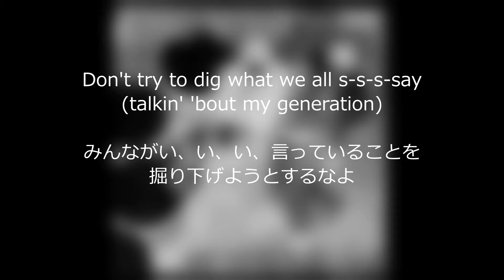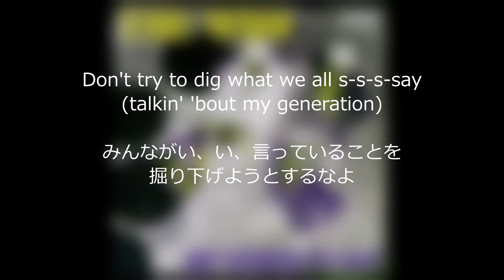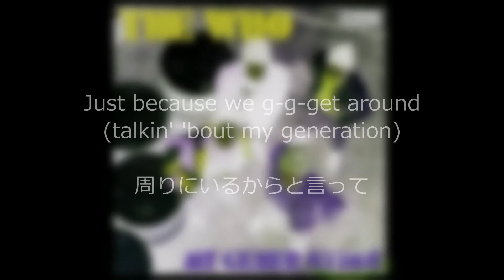My Generation - The Who 1965 歌詞 和訳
和訳に挑戦しました。
間違いは教えてくだい。
音源はステレオです。
キース・ムーンに影響され、どれだけの人がドラマーになったか。
私のその一人。